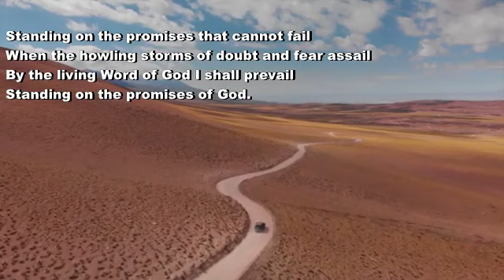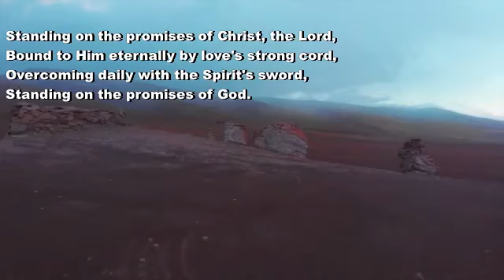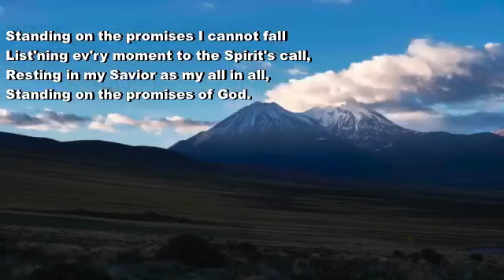Standing on the promises (Carter) - With lyrics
Composer: R.K. Carter

Tune: Promises (Carter)

Standing on the promises of Christ, my King,
Through eternal ages let His praises ring;
Glory in the highest, I will shout and sing,

Standing, standing,
Standing on the promises of God, my Savior;
Standing, standing,
I'm standing on the promises of God.

Standing on the promises that cannot fail
By the living Word of God I shall prevail

Standing on the promises of Christ, the Lord,
Bound to Him eternally by love's strong cord,
Overcoming daily with the Spirit's sword,

Standing on the promises I cannot fall
List'ning ev'ry moment to the Spirit's call,
Resting in my Savior as my all in all,

Video footage courtesy of:

Mixkit